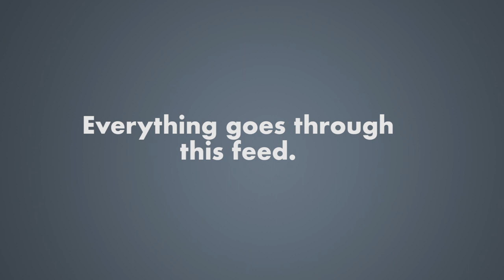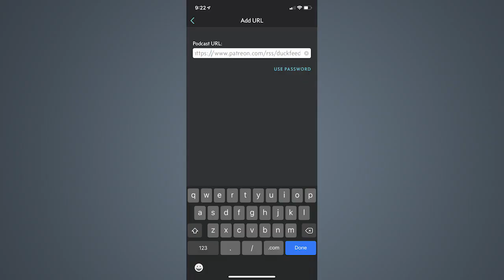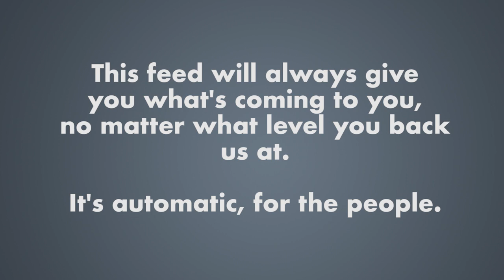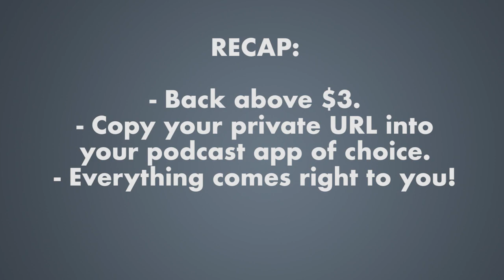Patreon RSS Feed Tutorial - Duckfeed.tv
Hi! We received a lot of questions about how people will access our premium content under the 2019 Patreon restructure. Hopefully this clears up some questions.